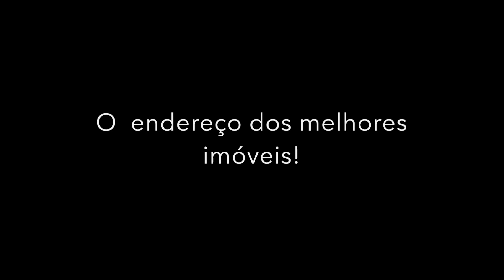Jurerê Internacional | Casa à venda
"O endereço dos melhores imóveis"

Acesse nosso site e confira as melhores ofertas em imóveis para venda em Jurerê Internacional.

Informações do Imóvel:
Este imóvel não está mais disponível para venda.
Acesso nosso site e confira as opções atualizadas disponíveis.

CRECI/SC 3694-j